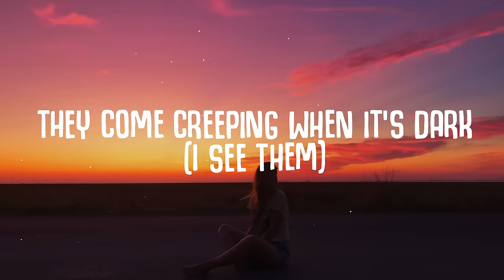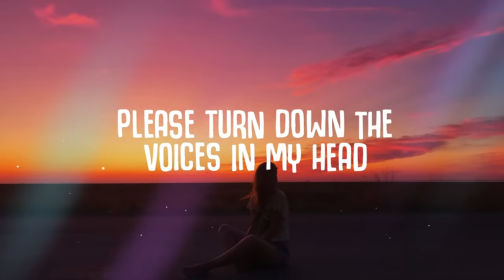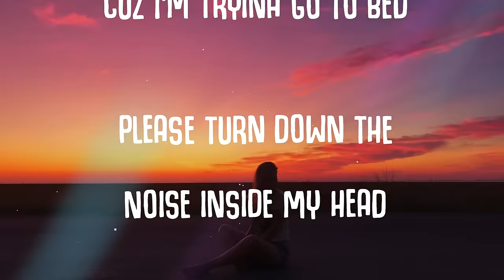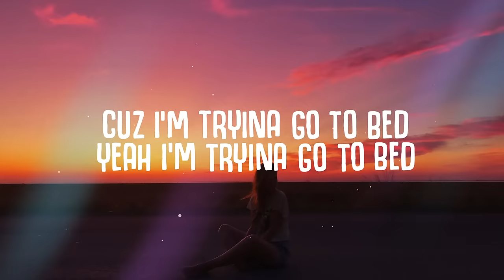Skinny Days, CLMD - Voices In My Head (Lyrics)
🎤  Lyrics:
Chorus
Please turn down the voices in my head
going on and on again
with that same old song and dance
Please turn down the noise inside my head
cuz I’m tryina go to bed
Yeah I’m tryina go to bed

Verse 1
They come creeping when it’s dark
(I see them)
picking all my thoughts apart
(once again)
so how am I supposed to sleep
when all I hear are the whispers in my ear

Verse 2
They’ve been singing on a song
(Lalala)
In the end I sang along
(lalala)
Cuz we talked and we agreed
to let them live, let them run inside of me

Skinny Days, CLMD - Voices In My Head

Recommended:
Topic - Breaking Me (Lyrics) ft. A7S